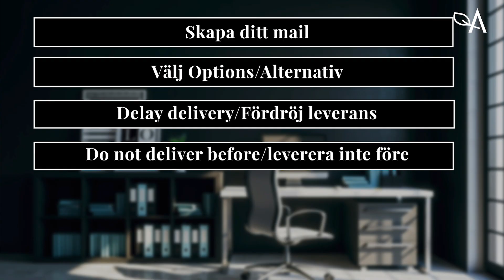Tips - hur du bidrar till andras återhämtning (och hur du skjuter upp mejl i outlook)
Hur kan du bidra till andras återhämtning? Lägg band på dig själv och använd alternativet "skjut upp leverans av email" i outlook istället för att störa kollegor på kvällen.
Vår kropp är byggd för att klara en variation av stress och återhämtning, om vi inte sätter gränser för oss själva kan vi starta en utmattningsprocess. Dessutom kan ditt personliga upplägg för arbetet påverka andra negativt om du mejlar kvällar och helger.